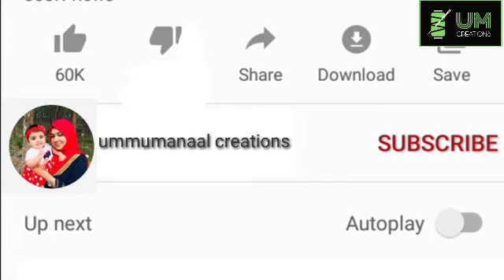DIY Easy Christmas star|Christmas star Malayalam| കിസ്തുമസ് സ്റ്റാർ |star making with paper